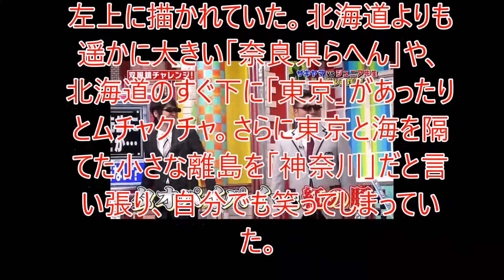日本地図を描けない女子高生が60％以上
検証の結果、「できる」は19人、「できない」は31人と、6割以上の女子高生が日本地図を描くことができなかった。